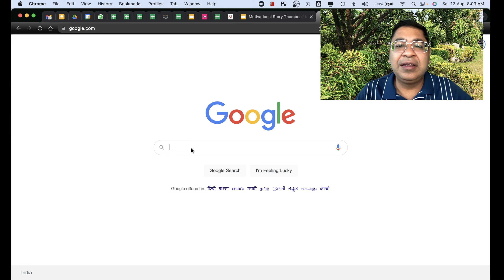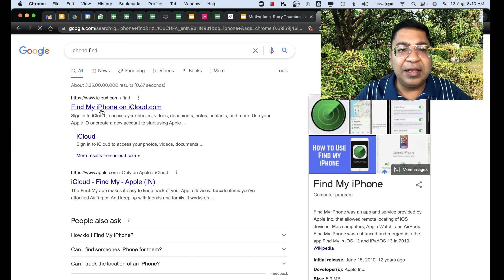Story #120: What’s the benefit ? इसका क्या फायदा?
Just like bathing doesn't last forever we need to motivate ourseleves continuously.

जैसे स्वच्छता हमेशा के लिए नहीं रहती है, वैसे ही हमें खुद को लगातार प्रेरित करने की जरूरत है।

Tech Tip: Locate your phone from browser.

Sanjeev Jain